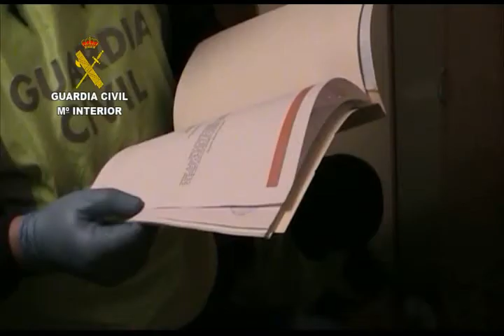2014-03-11-op_fontanero_mir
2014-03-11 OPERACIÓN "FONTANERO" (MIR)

- Detenido en Vizcaya el presunto colaborador de ETA, Asier González Soreasu

 Lucha contra el terrorismo

- El Servicio de Información de la Guardia Civil ha conocido la identidad del detenido por el hallazgo accidental de un "pen-drive" escondido en la caldera de un piso de la Rioja que utilizó el comando Vizcaya

- González Soreasu prestó apoyo a un comando de liberados de ETA que durante los años 2007 y 2008 cometió ocho atentados

 Agentes del Servicio de Información de la Guardia Civil han detenido hoy en Vizcaya al presunto colaborador de ETA Asier González Soreasu. Esta detención se ha llevado a cabo gracias a la colaboración de un ciudadano que al reparar la caldera de la vivienda, que el comando tuvo alquilado en la localidad riojana de Ezcaray, localizó un "pen-drive" con información de la banda terrorista que hizo llegar a la Guardia Civil.

González Soreasu, conocido por su relación con la organización ilegal SEGI del barrio de Santutxu en Bilbao, colaboró con el comando Vizcaya desarticulado por la Guardia Civil el 22 de julio de 2008 en diferentes localidades del País Vasco.

En el desarrollo de esta operación ha sido fundamental la tarea de análisis de inteligencia llevada a cabo por expertos analistas del Servicio de Información de la Guardia Civil, que han conseguido, primero desencriptar los archivos del soporte y posteriormente, encajar las piezas de convicción, que concluyen con la implicación del detenido como presunto miembro de las estructuras de ETA.  En concreto, con el apoyo a un comando de "liberados" enviados por la dirección de ETA a la provincia de Vizcaya, y que en 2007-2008 cometió un total de ocho atentados con un Guardia Civil muerto en Legutiano (Álava), cuatro coches-bombas y artefactos trampeados que causaron numerosos desperfectos y podrían haber causado más víctimas.

En estos momentos, la Guardia Civil está llevando a cabo diversos registros de inmuebles en la provincia de Vizcaya relacionados con el detenido.

La operación sigue abierta y no se descartan nuevas intervenciones.